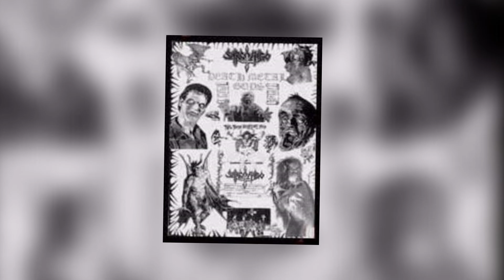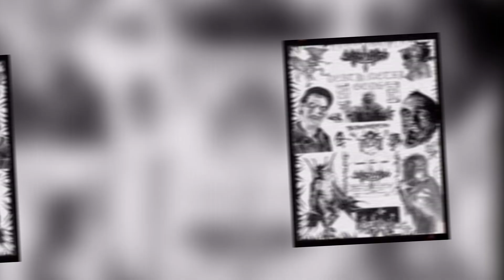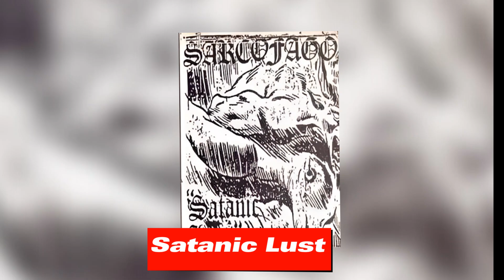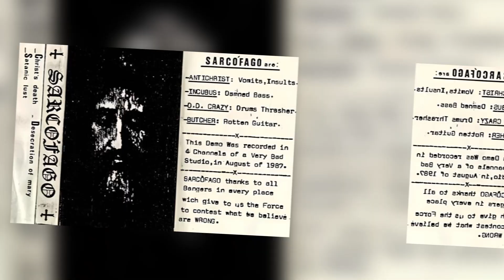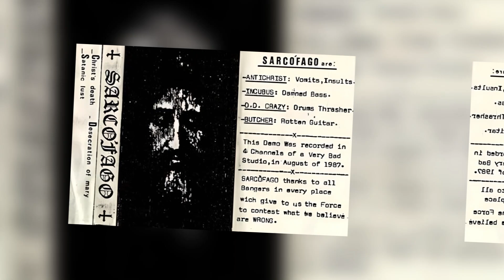Sarcófago: El ataúd de piedra del black metal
Sarcófago: Un nombre que resuena en el panteón del black metal. Desde sus inicios en Belo Horizonte, Brasil, esta banda se convirtió en un referente del género, combinando elementos del thrash metal con una atmósfera oscura y letras blasfemas. En este video te llevaremos a un viaje a través de su discografía, desde el icónico "The Return of the Antichrist" hasta sus últimos trabajos. Descubre la historia de sus miembros, sus controversias y su influencia en el black metal a nivel mundial.